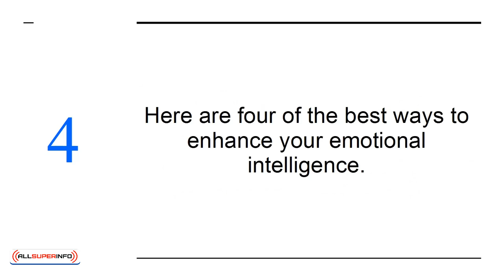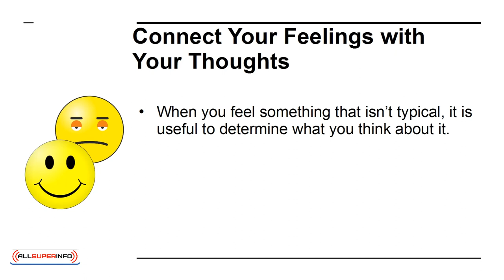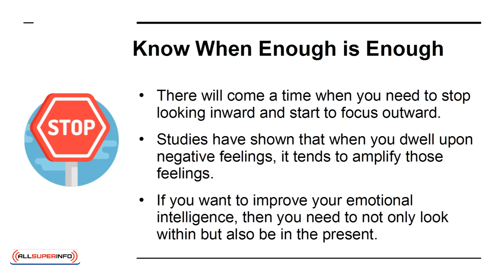07 The 4 Best Ways to Enhance Your EQ